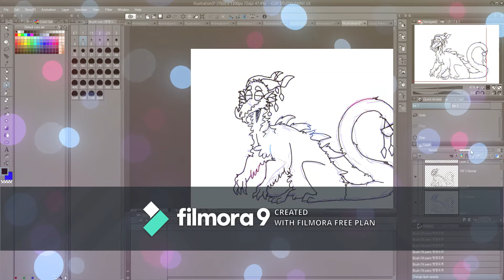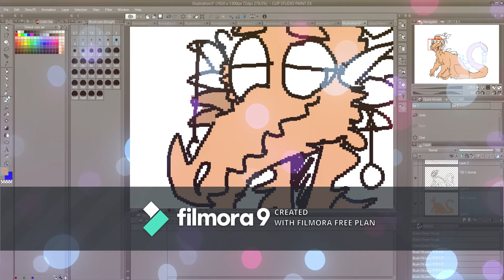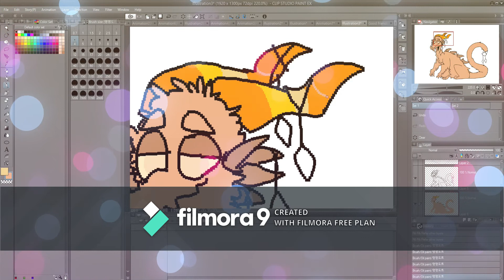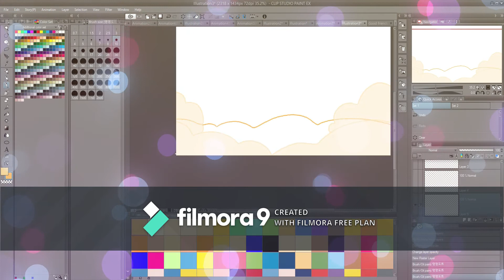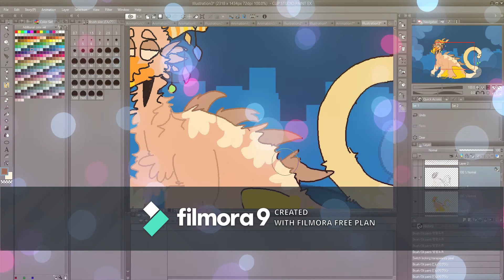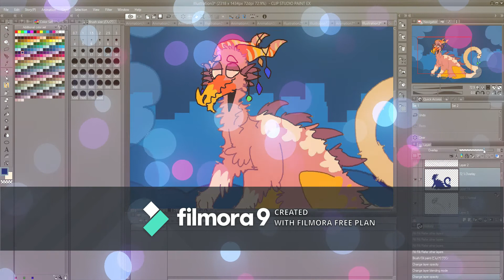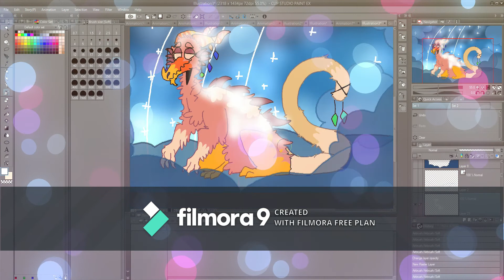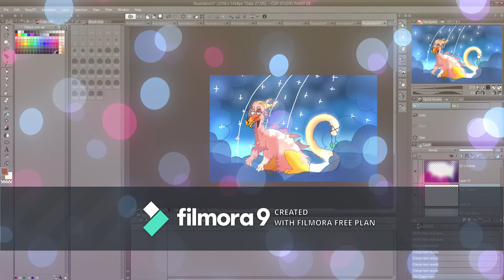🌠✨🌟OC Speed draw//Gladin speed draw🌟✨🌠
I made another speed draw, yeah heh I don't know I just want to make a peaceful speed draw so yeah um I have nothing to say for it

Songs : Minecraft: Story mode- Jitter, Minecraft soundtrack